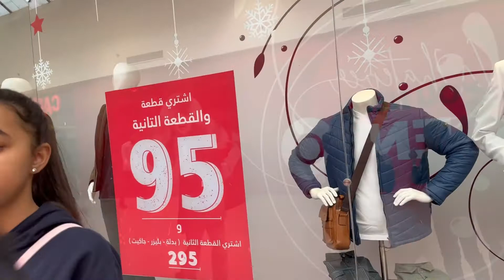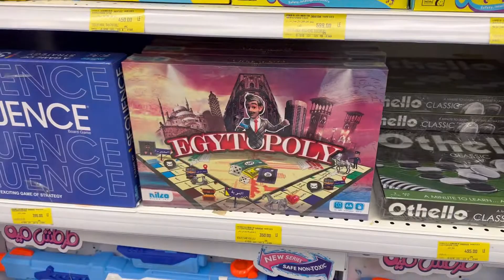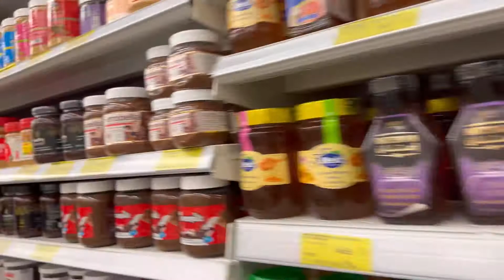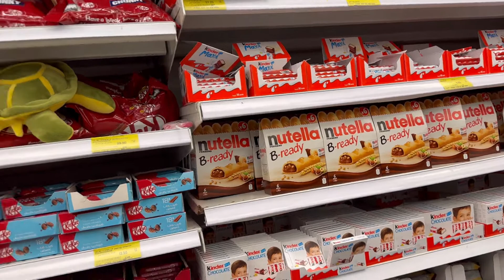Senzo Mall und Spinneys Hurghada 2023